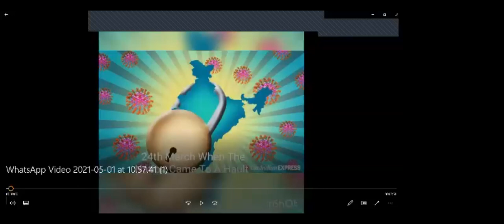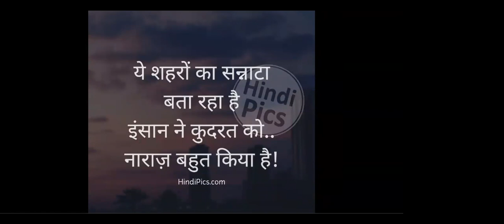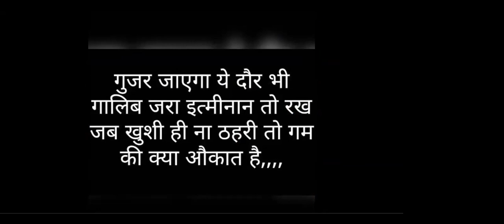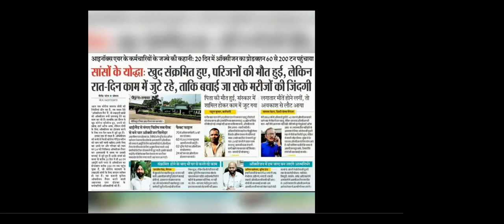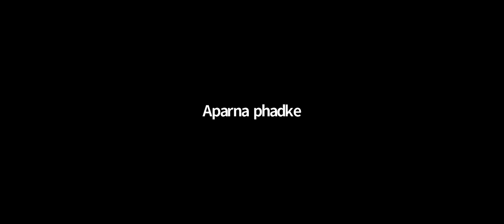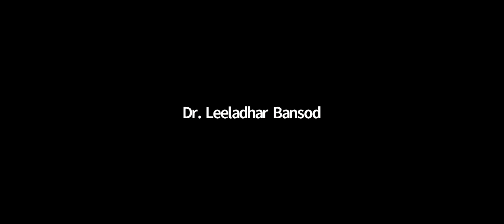Coping with Corona Stress and Anxiety Webinar Video 02 May 2021